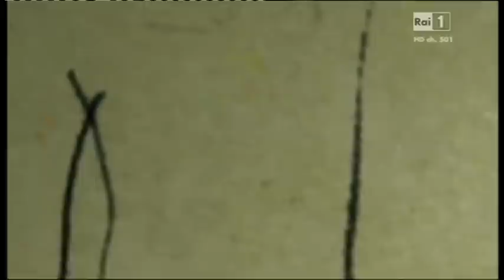4 MARZO Concerto per Lucio Dalla parte 2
Seconda parte del concerto per festeggiare il compleanno di Lucio Dalla ad un anno dalla sua morte. Tante altre belle canzoni di Lucio interpretate da: Daniele, D'Alessio, Negramaro, Mannoia, Ron, Bersani, Carboni e tanti altri.